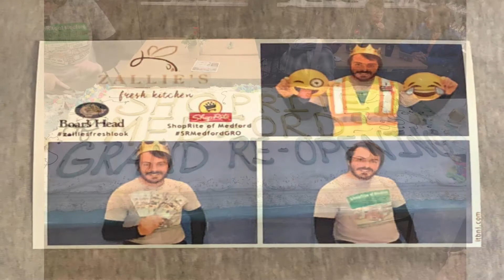ShopRite of Medford Grand Reopening (March 8th, 2020) (Instagram Stories)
After a long 6 month remodeling period, we are finally ready to acknowledge our accomplishments to the Medford community